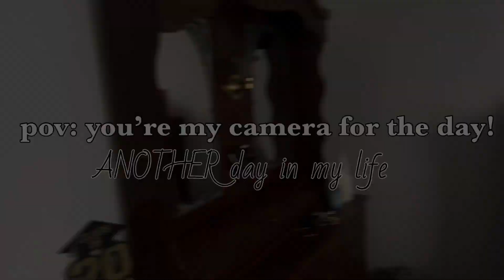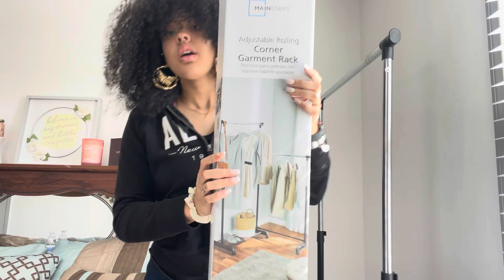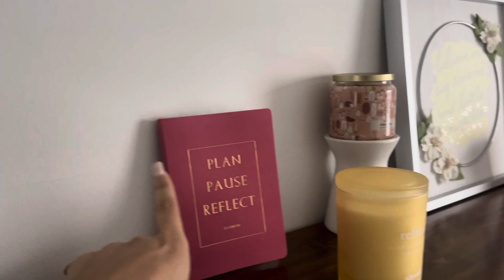POV: you’re my camera for the day! running errands, shopping, new room set up, etc.. |tamia levette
Get to know me!
Name? Tamia
Age? 18